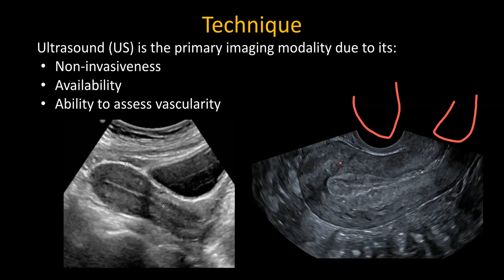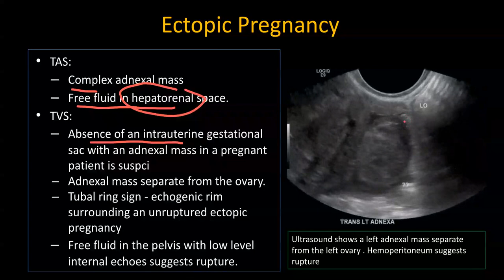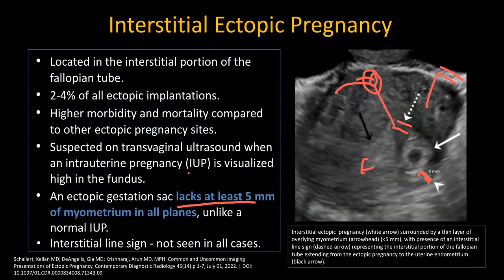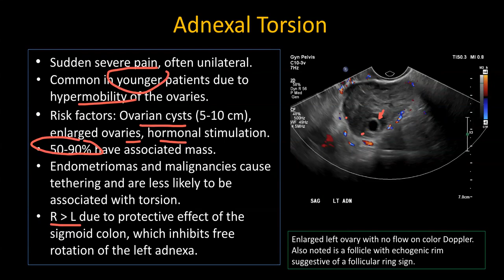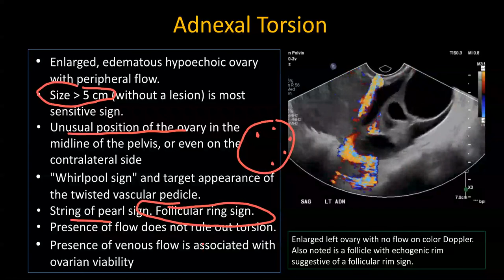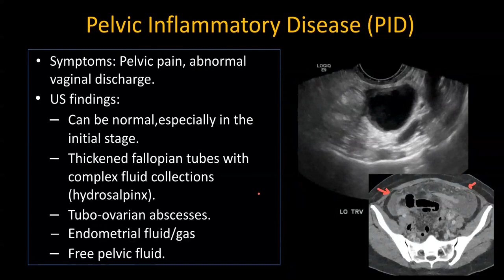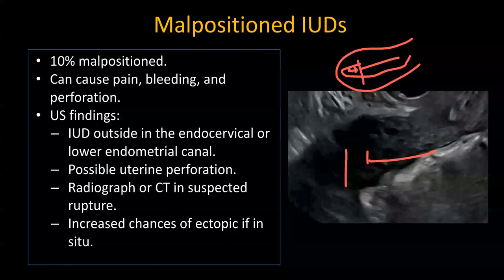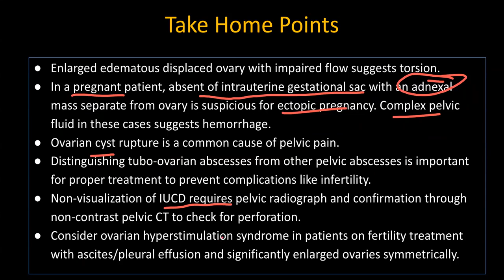Ultrasound Evaluation of Pelvic Emergencies - Radiology Review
🔍 This in-depth tutorial video provides a complete walkthrough on using ultrasound to accurately diagnose and manage various pelvic emergencies in females presenting to the emergency room.

📚 Key topics covered in detail:

🔄 Advantages of ultrasound for rapid pelvic assessment (non-invasive, vascular evaluation)
📌 Step-by-step techniques: Transabdominal vs transvaginal pelvic ultrasound approaches
 🚼 Ectopic pregnancy: Imaging findings, tubal ring sign, interstitial line sign, risk factors
 🌀 Adnexal torsion: Ultrasound signs (whirlpool, ovarian edema patterns) and pitfalls
 🩺 Ovarian cysts: Hemorrhagic, ruptured cyst appearances on ultrasound
 🦠 Pelvic inflammatory disease (PID): Tubo-ovarian abscess vs other pelvic abscesses
 🔍 IUD assessment: Malpositioned IUD, perforation signs, indentation vs perforation
 🦠 Rare differentials: Ovarian vein thrombosis, ovarian hyperstimulation syndrome
 📝 Ruling out other pelvic pain causes: Appendicitis, urolithiasis
 🖼️ High-yield imaging review with multiple illustrated case examples
💡 Practical tips and take-home points for accurate pelvic ultrasound interpretation

🎓 With its exhaustive coverage using visuals and detailed explanations, this masterclass is an invaluable resource for radiologists, emergency physicians, and ultrasound technologists dealing with acute pelvic pain.

Second case of ovarian Torsion courtesy of Dr. Samarjit Bhandal.

Join our radiology discussion groups to participate in the discussion live

🙍‍♂️ WHO AM I:
I'm Amar Udare, a Clinical Assistant Professor at the University of Calgary. I have a passion for teaching and I believe in FOAMrad - Free Open Access Medicine - Radiology.

🤔 WHAT CONTENT CAN YOU EXPECT?
I share radiology cases and resources which will help you prepare for your radiology board exams (including MD / DMRD / DNB radiodiagnosis, the FRCR exam, OSCE based radiology exams and other radiology exam patterns). Apart from that this will help you be a better radiologist.

📨 GET IN TOUCH:
If you’d like to talk, I’d love to hear from you. I try my best to reply to everyone.

Timeline:
0:00 Introduction to ultrasound evaluation of pelvic emergencies
01:58 Discussion on ectopic pregnancy diagnosis and imaging findings
7:16 Overview of ovarian torsion and its imaging characteristics
13:49 Imaging findings in ovarian cysts and pelvic inflammatory disease
16:24 Malpositioned Intrauterine Contraceptive Devices (IUCD)
18:23 Other Causes of Pelvic Pain